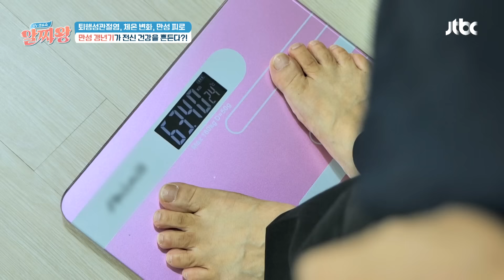50대 이후 180도 변한 그녀의 일상... 만성이 되어버린 갱년기💦 | TV정보쇼 알짜왕 385회 | JTBC 240905 방송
50대 이후 180도 변한 그녀의 일상... 만성이 되어버린 갱년기💦